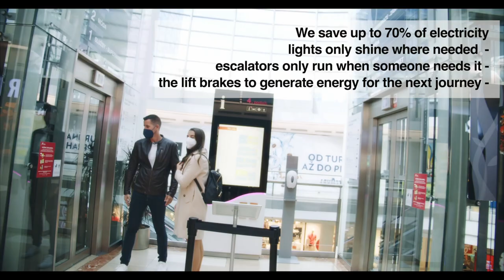Atrium Flora -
video by DeluxeFilm.cz